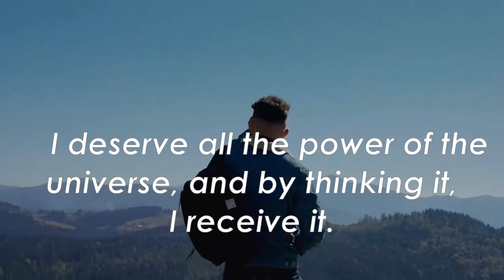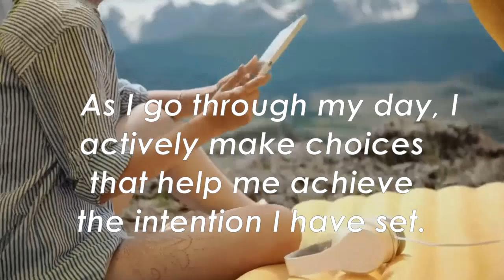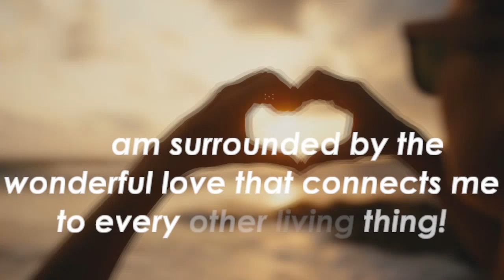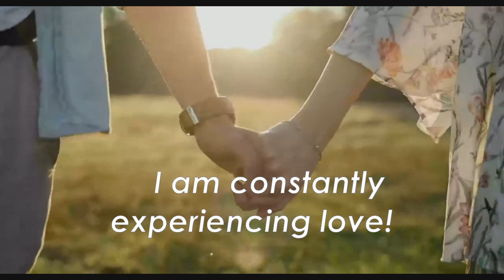Powerful Visualization Technique For Unlimited Abundance - Creative Visualization - Mind Movies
Have you used the power of creative visualization to manifest your wildest dreams?
If you haven’t yet,  then you’re about to discover that creative visualization is one of the easiest loa techniques you can use to maximize your manifesting power! And the only thing you need to put the creative visualization exercise into practice is to use the power of your mind!

Every time you think of what you want to manifest, and you add emotion to it, you’re raising your vibration. And when you repeat your intention in the form of an affirmation you’re reprogramming your subconscious mind!

Now, remember… THE MIND CAN’T TELL THE DIFFERENCE from reality and your imagination!

That’s why combining emotion with the power of affirmations is the secret sauce to successfully practicing this subconscious visualization technique.

By watching these 3-minute visualization meditations on an ongoing and regular basis you are essentially helping to rewire your subconscious to create your own reality.

So, whether you want more financial success or just want to uplevel your manifesting technique, adding mind movies to your daily ritual is the way to go!

If you haven’t had the opportunity to experience the power of mind movie abundance, or if you have and you are just back for more… Press play on this 3 minute guided meditation so you can start your journey toward unlimited abundance and experience the IMPACT for yourself RIGHT NOW!

Now, if you suspect there is something else blocking your abundance, please take this FREE 30 Second Quiz. Find out once and for all what is getting in your way... and how you can fix it. Access it immediately here!

Be sure to check out our Law of Attraction and Personal Growth playlists! And, If you’d specifically like to hear about even more ways to create financial success, then we’ve got the perfect playlist for you! It’s all about Wealth and Abundance! Check it out now.

Hi! I’m Natalie Ledwell, personal development teacher, bestselling author and co-founder of Mind Movies. Here, you’ll find powerful Law of Attraction tools, visualization techniques, guided meditations, and the best self-improvement tips to help you manifest your best life.